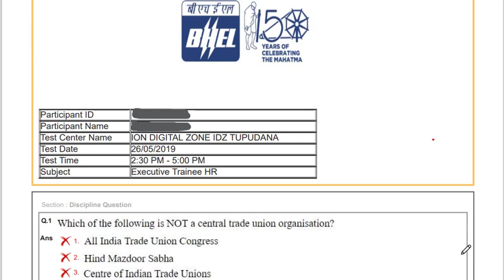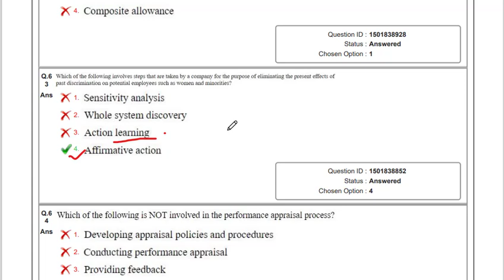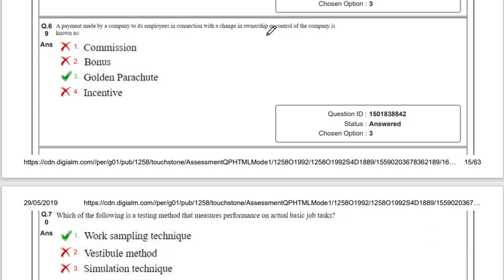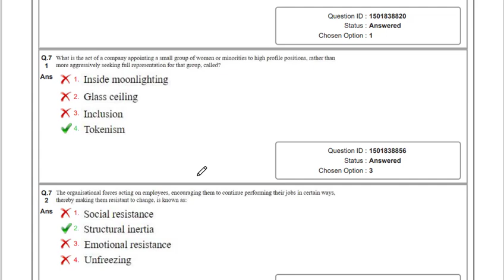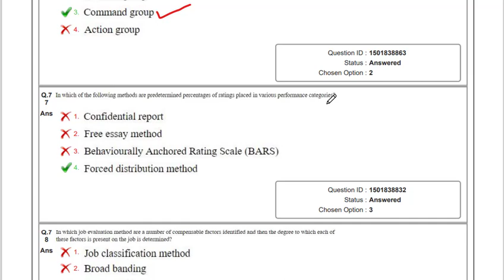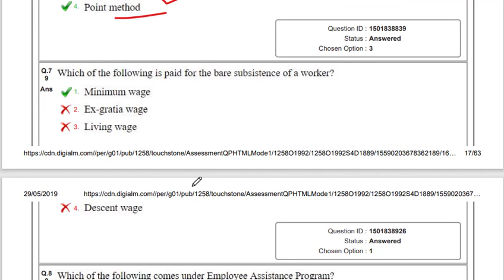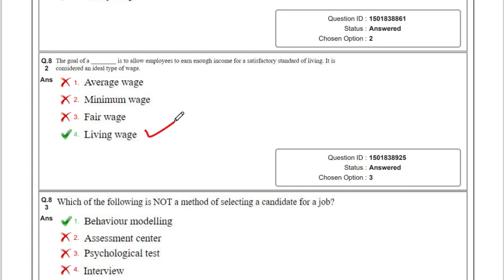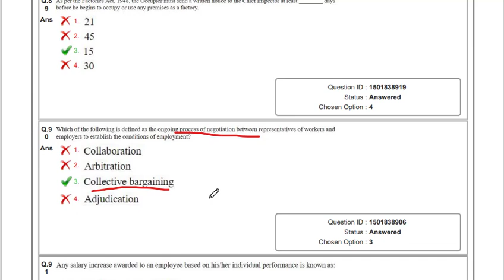BHEL ET HR (Part-03) Previous Year Questions Paper with Solutions||By Sangeeta Ma'am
BHEL: Bharat Heavy Electricals Limited ET HR Previous Year Paper (Part-03) By Sangeeta Ma'am. BHEL ET-HR Recruitment 2022 Exams Paper.

Join Best Online Course & Mock Test for CIL MT-HR/Personnel by our Expert & PSU HR, NET/JRF Qualified Facilities.